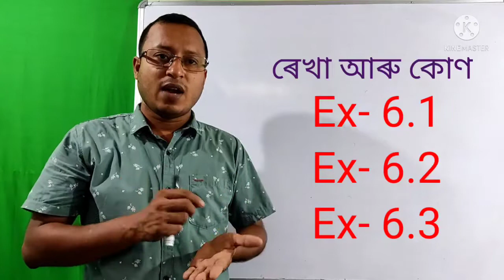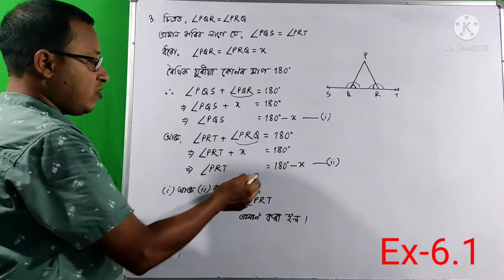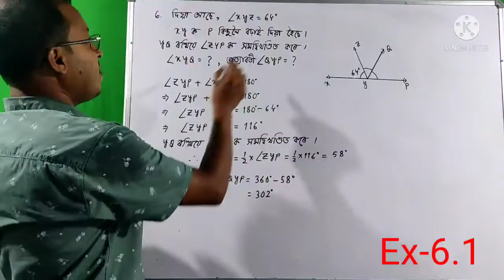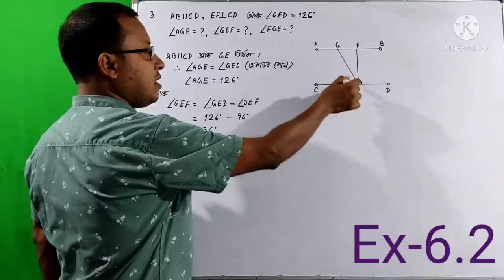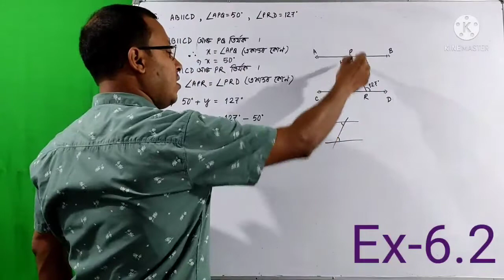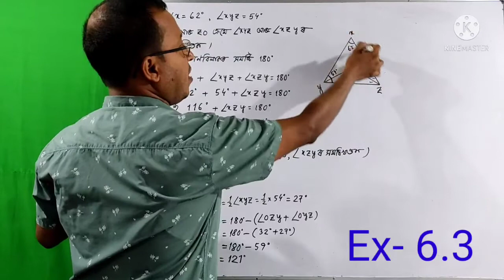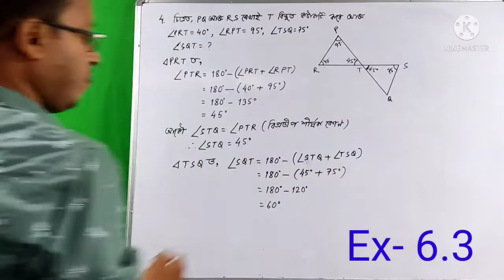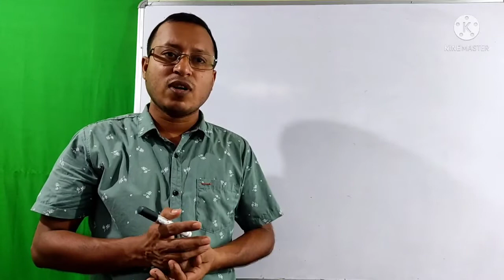Class9 maths Ex-6.1 Ex-6.2 Ex-6.3 in assamese / ClassIX chapter6 (part-2) lines and angles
ৰেখা আৰু কোণ (  part-1)